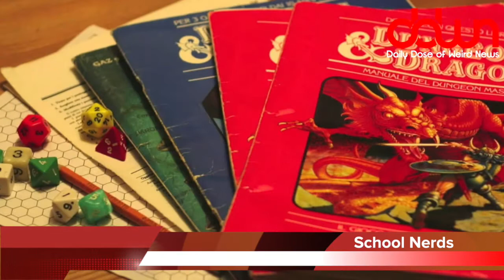Harriet Tubman NOT going on $20 bill? * And 12 more TRUE weird news stories!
L'Oreal fired fires racist model! * Harriet Tubman NOT on the new $20 bill? * Burning man dies during Burning Man! * Man dies in his own mausoleum! * * And MORE in this DAILY DOSE OF WEIRD NEWS!

MY TOOLS...

MY SHOWS...

OTHER  STUFF...